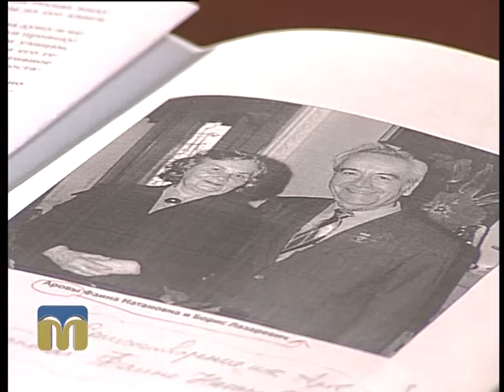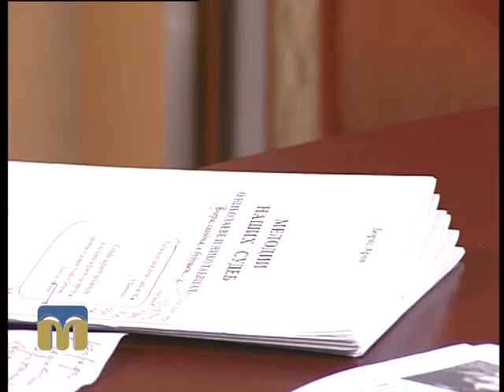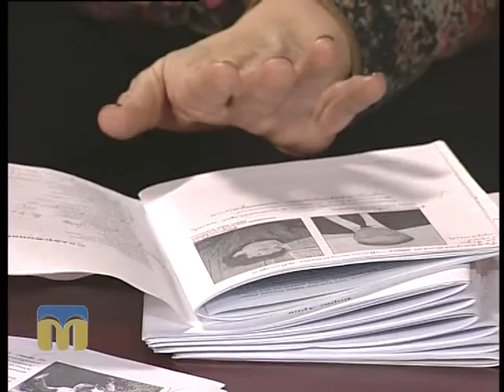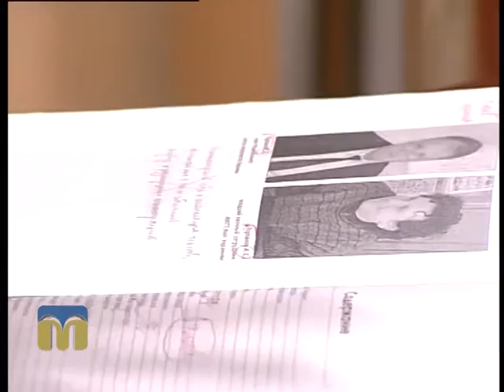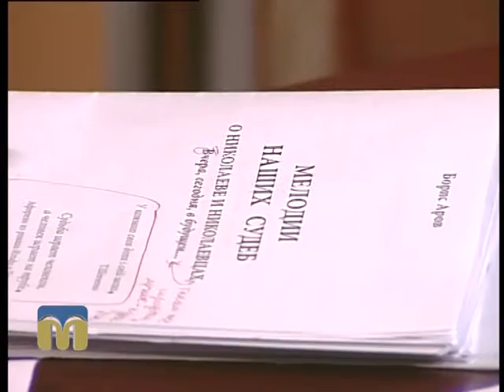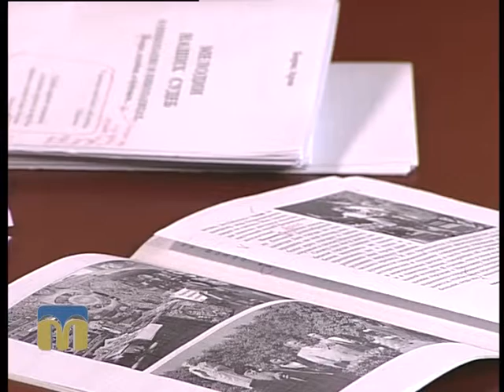Розмова на тему. Борис Аров 26.01.2016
Тема: "Творчий здобуток журналіста Бориса Арова".
Гостя програми "Розмова на тему" - Ірина Гудим, книговидавець.